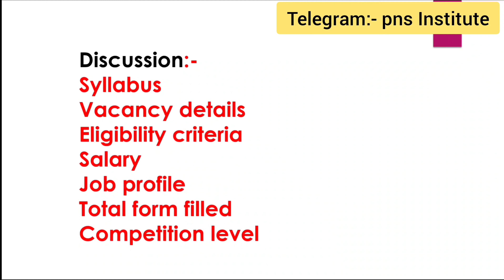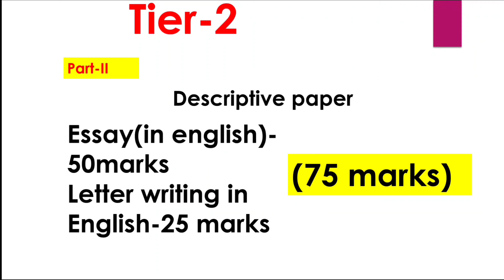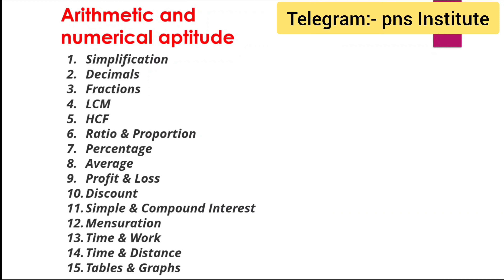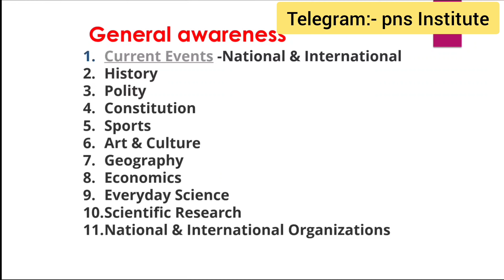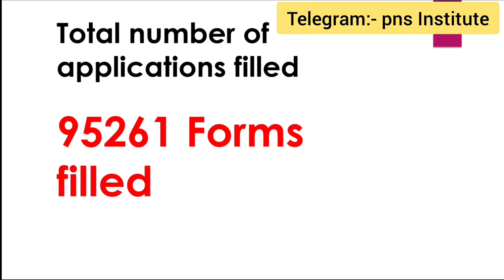DSSSB 46/21 SYLLABUS|DSSSB HEAD CLERK SYLLABUS|HEAD CLERK SALARY|DSSSB 46/21 TOTAL FORM FILLUP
dsssb head clerk syllabus
dsssb head clerk salary
dsssb head clerk exam pattern
dsssb head clerk detailed syllabus
dsssb 46/21 Syllabus
dsssb 46/21 salary
dsssb 46/21 complete details
dsssb 46/21 total vacancy
dsssb head clerk total form fillup
dsssb 46/21 total form fillup
dsssb 46/21 exam date
dsssb 44/21 exam date
dssb ldc exam date
dsssb 44/21 syllabus
dssb 45/21 syllabus
dsssb head clerk total form fillup up
dsssb last shift timing
dsssb 4600 grade pay salary
dsssb head clerk 46/21
dsssb 46/21 head clerk
dsssb head clerk exam date
dsssb 46/21 notification
Dsssb hindi preparation
dsssb head clerk form fillup
dsssb hindi previous year question
dsssb hindi syllabus
dsssb head clerk syllabus 2021
dsssb total form fill up 2021
dsssb head clerk admit card
dsssb head clerk